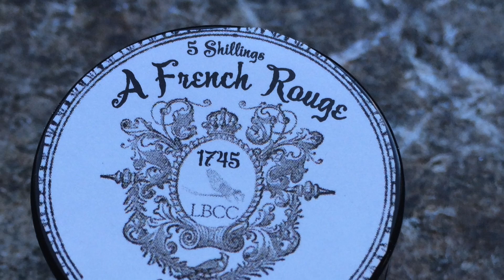Powdered French Rouge from 1745 I LBCC Historical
A 1745 Powdered French Rouge (blush)

This is an original powdered rouge recipe from 1745.